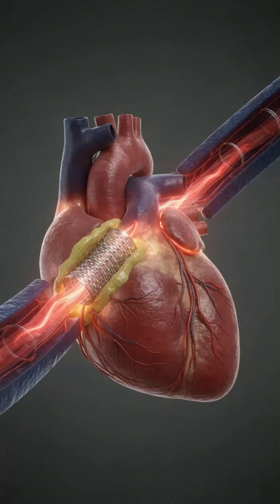Types of Heart Attacks — Step by Step | 3D Medical Animation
Not all heart attacks are the same.
In this 3D visual-science explainer, see the difference between STEMI, NSTEMI, and Silent Heart Attacks — and what happens inside the arteries when blood flow is cut off.

Original educational content. Reuse or reproduction without permission is prohibited.